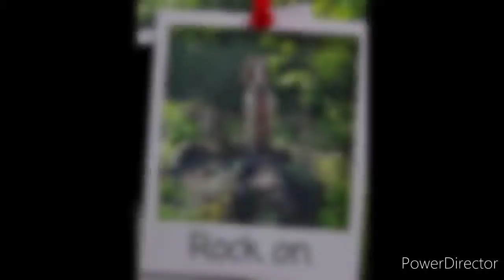Summer Scavenger Hunt